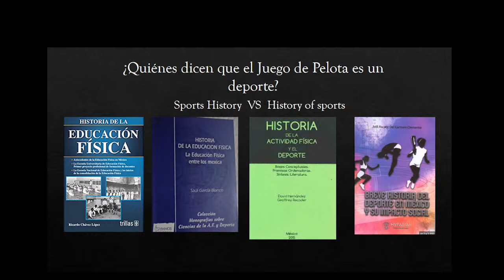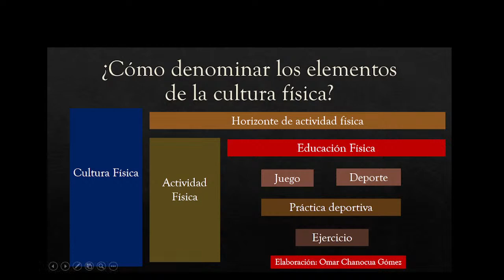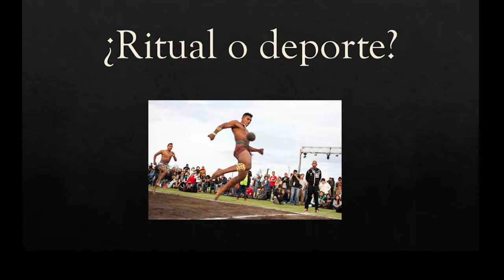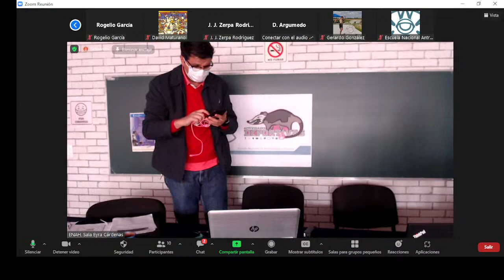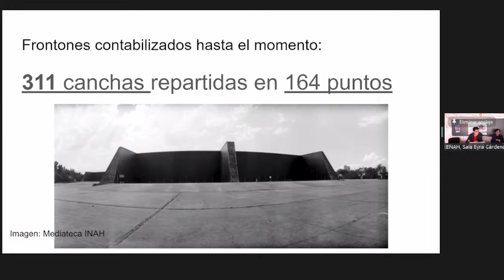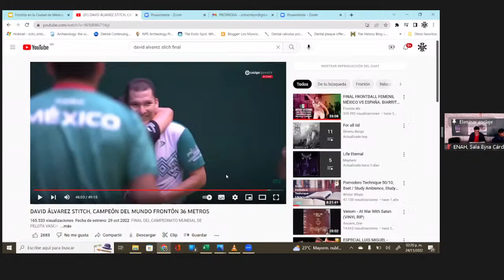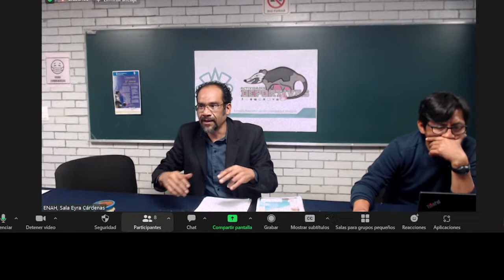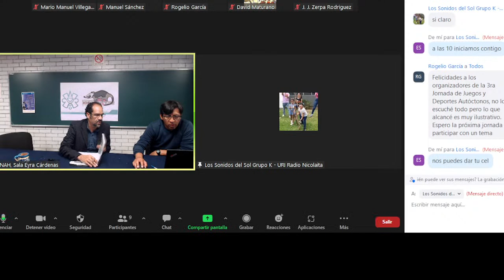Cuerpo, movimiento y salud.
4o Coloquio de la Antropología del deporte y del juego.
- El futbol dentro del desestres de los sujetos
Enrique Solorio Valadez
- - The Human Seriousness of Play: Ethnographic Notes on Play, Imagination and the Body in a Theater School of Niterói, Rio de Janeiro (Brazil)
João Pedro De Oliveira Medeiros
- Semidioses del mundo deportivo: de la singularidad natural a la artificial
Pedro Antonio García Avendaño
- Biometría, tecnología y desempeño físico en deportistas afectados por la pandemia en Guadalajara (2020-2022)
Francisco Javier Cortázar Rodríguez
- “La presencia de los juegos tradicionales en el desarrollo de habilidades y valores en los niños en el Distrito de Chinchaypujio”
Rudy Pamela Ccoaquira Tecse
- Habitar la ciudad a través de técnicas corporales: tiempos de recreación en el running como transgresiones al tiempo productivo
Alejandra García Cruz
- Maneras únicas de experimentar un cuerpo vivido: análisis fenomenológico del ultra-maratonista
Alejandro Bravo Pérez